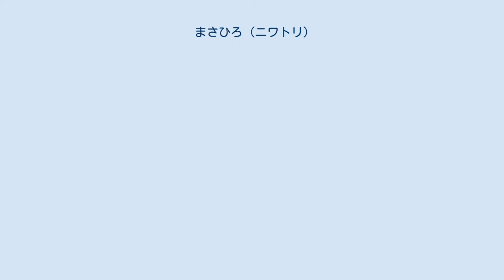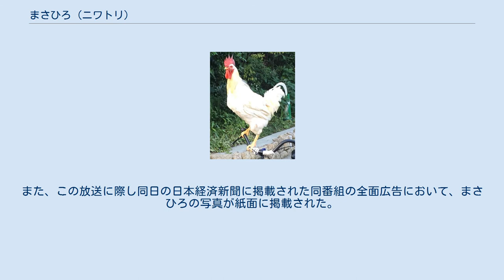まさひろ (ニワトリ)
まさひろは、大阪市天王寺動物園で飼育されていたニワトリである。
 食用（生き餌）として搬入されたにも関わらず様々な経緯で生き延びたことから「奇跡のニワトリ」「幸運のニワトリ」などとも呼ばれ人気となっている。
 当記事では、弟分とされる「よしと」についても記述する。
 まさひろは、生き餌用の雛として2015年7月21日、同園に搬入された。
 当初はアライグマ用の生き餌として提供される予定だったが、搬入直後にマガモのひなが孵化したさい「マガモの雛は飼育時に餌を食べないが、ニワトリの雛と同室させると見まねでエサを食べる」という動物的特性からニワトリの雛が必要となり、まさひろが選ばれ一時的に難を逃れた。
その後も通常であれば雛の成長とともに適した生物の餌として供されるが偶然が重なり生き延びた。
 餌として搬入されたにも関わらず生き延びたことで "奇跡のニワトリ" などと呼ばれ人気となったことから飼育されることが決まり、このさい担当の飼育員である長谷川真登（まさと）と河合芳寛（よしひろ）の2名の名前から2文字ずつ取り命名された。
 2016年現在、弟分「よしと」が産まれ飼育されている事が同園スタッフブログに掲載されている。
同園の「鳥の楽園」で飼育され、「園内を散歩するのが日課」と報じられている。
この個体もまさひろと同様に、上記飼育員の名前からの命名である。
 2015年12月24日、テレビ大阪の報道番組「ニュースリアル」内『天王寺動物で復活! 昭和の動物がスターに』で、初めて地上波テレビ放送で取りあげられられた。
また、この放送に際し同日の日本経済新聞に掲載された同番組の全面広告において、まさひろの写真が紙面に掲載された。
 2016年9月19日、大阪府警察の一日高速隊長を歴任した際は「ニワトリとしては異例」と報道されるなど、活動は園外にもおよんでいる。
 2021年6月19日、天王寺動物園内の動物病院にて容体が急変し、死亡が確認される。
 呼称について、同園（スタッフブログ等）では「まさひろ」と表記されているが、媒体によって片仮名表記などの表記ゆれが見受けられる。